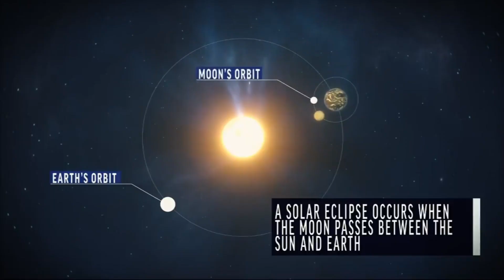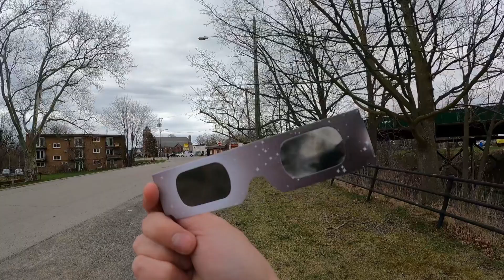Canada, Ontario: SOLAR ECLIPSE 2024 - Apocalypse Edition 🇨🇦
On April 8, 2024, the Solar Eclipse came to Canada... I take a short adventure across The Golden Horseshoe of Ontario to get the prime spot of totality!

Okay, I go to St. Catharine's actually, but it's still the Niagara region! I avoided the tourists gathering at the Falls to see the Eclipse.

"To overcome the Spider's curse. Simply say a bible verse." - Homer Simpson quoting the Bible.

The clips, sounds and art in this video are used for commentary and educational purposes.